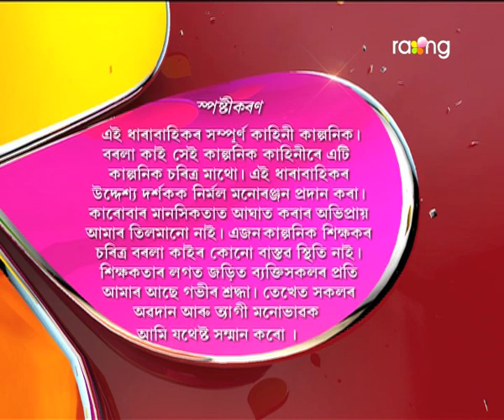Borola Kai - বৰলা কাই | 06th July 2017| Full Episode | No 688